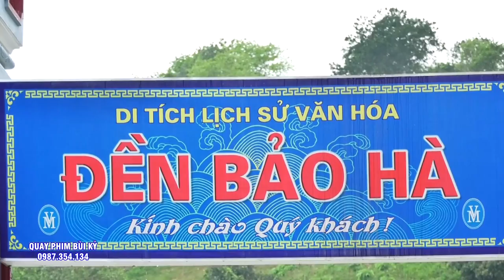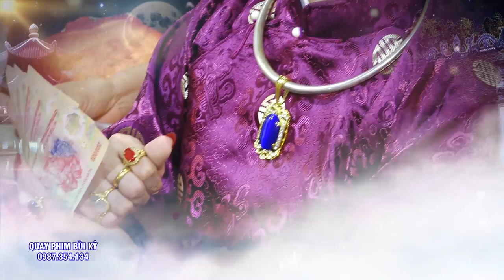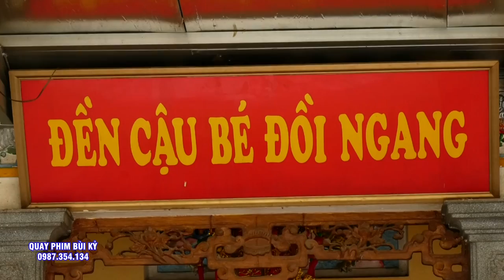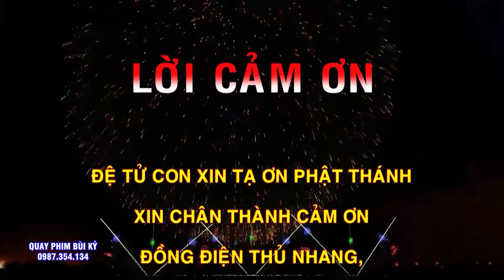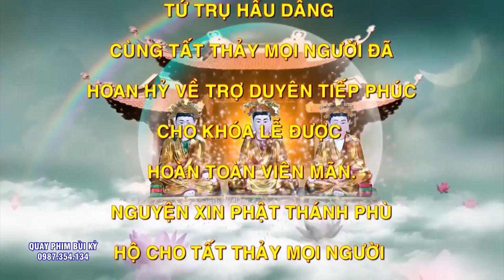Bạn Đã là Người May MẮn Khi Gặp Được Thầy. Đồng Thầy NGuyễn Thanh Hải. CÓ TÂM - CÓ TẦM